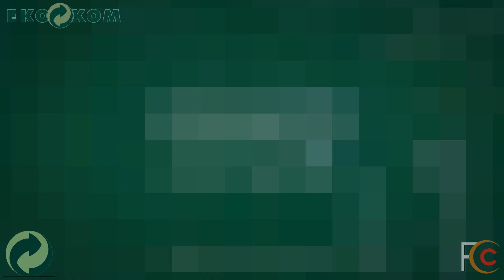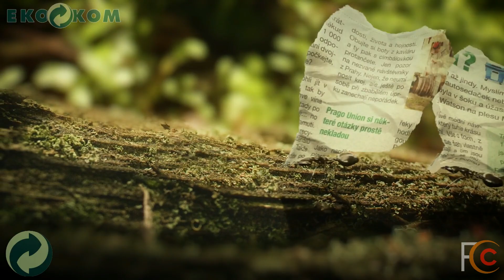Funny EKO-KOM Czech Waste Recycling Campaigns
Recycle. It makes sense, sort your waste! Life makes sense when everything is in its place. Funny EKO-KOM Czech waste recycling campaigns.

Život dává smysl, když je vše na svém místě. Má to smysl, třiďte odpad!

Credits:
Agency: Havas Prague

EKO‑KOM, a.s. is authorized packaging company, which provides associated compliance of take-back and recovery of packaging waste.
The EKO‑KOM Company was required to convince at least 65% consumers to learn correct habits concerning waste separation in order to comply with all the statutory requirement on behalf of its clients.
The easiest way for waste sorting is to make it at the place of its origin, i.e., in your household at the end of the concerned item‘s service life as soon as you want to throw it away.  Simply, the package that just has had it should be put into a basket, bag or box designed for the appropriate sorted waste type.

You might be interested... What‘s going on with Waste in Czech Republic?

47.3 kg of paper will sort out an average Czech household per year.
108,427 of containers for paper sorting can be found in the Czech Republic in total.
More than 218,218 tons of paper waste collected annually from Czech municipalities.
More than 598 tons of paper are subjected to final sorting and compression every day.
90 % of paper packages are recycled and reused in the Czech Republic every year.
98 % of newspapers currently run are printed on recycled paper.

30.2 kg of plastics will sort out an average Czech household per year.
144,465 containers for plastics sorting can be found in the Czech Republic in total.
More than 139,000 tons of plastic waste are collected annually from Czech municipalities.
More than 400 tons of plastics are subjected to final sorting and compression every day.
69% of PET bottles are recycled and reused in the Czech Republic every year.

28.93 kg of glass will sort out an average Czech household per year.
87,128 of containers for glass sorting can be found in the Czech Republic in total.
More than 133,000 tons of glass waste is collected from the towns and villages of the CZ every year.
More than 400 tons of glass are subjected to final sorting every day.
75 % of glass waste are recycled and reused in the Czech Republic every year.
Up to 100 % of recycled glass can be included in a new glass product.

Waste sorting belongs to a good behave of 73% of the Czech population.
Do you sort your household waste?